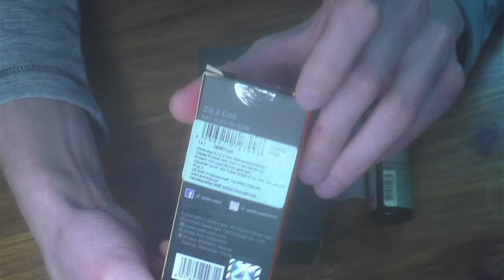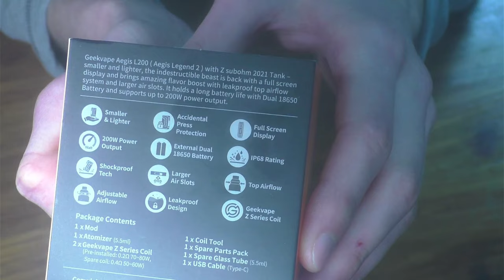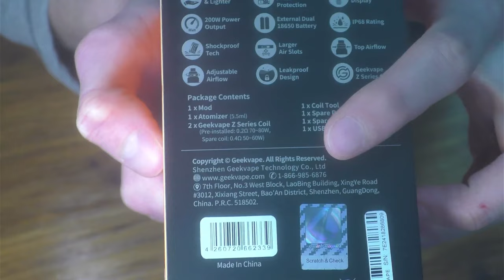Geekvape Aegis Legend 2 Kit + Z 2021 | Preis-Leistung-Sieger 2022?